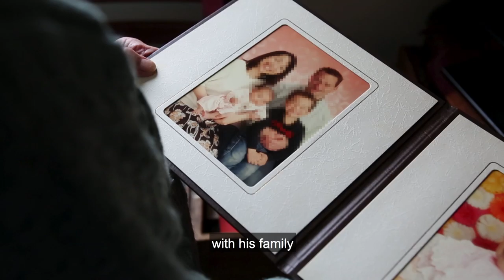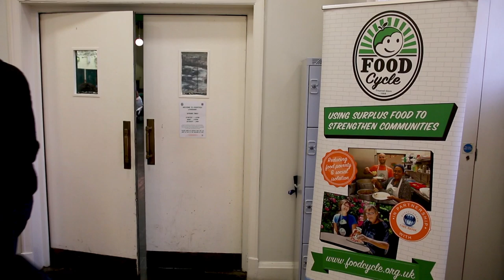Helping Battle Loneliness | FoodCycle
Old age can be very lonely but FoodCycle is helping by giving people a place to go, a fresh meal and space to get to know people.

Do good with food! Help people in need and fight food waste.